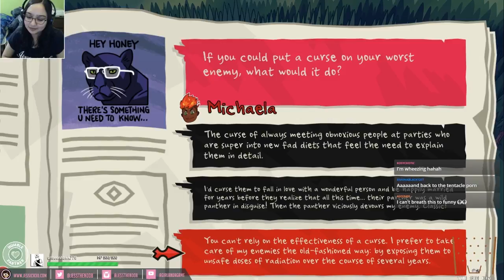New Girlfriend? | Monster Prom Part 6 w/@VAMichaelaLaws Madam Sharky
In part 6 of Monster Prom, the girls and I try one more time to redeem ourselves from the last prom night but we're changing it a bit. This time I'll be asking Miranda while Kristi will ask Liam. Can we get a date this time?
WELCOME TO MONSTER PROM!
You have 3 weeks to get a date for Monster Prom! Go through absurd and funny situations, raise your stats and seduce one of your classmates. Beautiful art, bold, unapologetic dialogue and hard choices make up this Multiplayer (1-4 players) Dating Sim. Love your worst self.

Monster Prom is a game meant to be played by 1 to 4 players (but trust us: the more, the merrier!) that mixes “choose-your-own-adventure” with Dating Sim’ mechanics. You are a student at Spooky High and you’re looking to achieve the ultimate high-schooler’s dream: not going to prom alone. Being a monster can be hard, but getting a date for the monster prom is even harder!

Game Developer/Publisher:  Beautiful Glitch/Those Awesome Guys

Thank you to my Patreons, including: Wilco, melodi521521, CittieCittie Cat, Daniel, Freddy and Michelle!